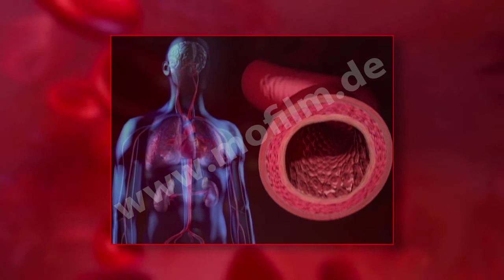Bluthochdruck - Bluthochdruck und Folgen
Ein an jede körperliche Situation angepasster Blutdruck ist lebenswichtig. Reguliert wird der Blutdruck durch ein komplexes System im menschlichen Körper. Denn nur wenn Blut mit Druck in den entferntesten Teil des menschlichen Körpers gepresst wird, ist sichergestellt, dass wirklich jede Zelle mit Blut und so mit wichtigen Nährstoffen und Sauerstoff versorgt wird. Ist der Blutdruck zu hoch, werden die Zellen nicht etwa besser durchblutet, sondern richtiggehend geschädigt. Die Folge von dauerhaft zu hohem Blutdruck: Herz-Kreislauferkrankungen, Herzinfarkt, Schlaganfall und vieles mehr. Das Video ist Teil einer informativen und spannenden 60-minütigen Wissens-DVD "Bluthochdruck - die tickende Zeitbombe", produziert im Auftrag von Komplett-Media.